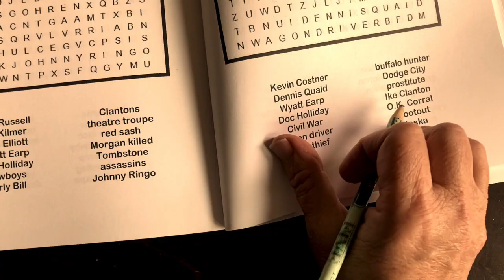THE LAST STAGE is coming to Tombstone Festival of Western Books!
Come to Tombstone, Arizona on Friday, March 8, 2024 to meet Bruce Scivally, author of THE LAST STAGE, and other Western authors arriving for THE TOMBSTONE FESTIVAL OF WESTERN BOOKS! See them at Schieffelen Hall from 9 am to 5 pm.

About THE LAST STAGE by Bruce Scivally:

How do you let go of someone when your whole world is built around them?

This is the dilemma faced by Sadie Earp, wife of famed lawman Wyatt Earp, on a stormy Los Angeles night in 1929, when she must accept that the man who has made her life both heaven and hell is heading into the hereafter. How will she live with his loss?

Join us in Tombstone and get your autographed copy of this tear-jerking Western Romance!